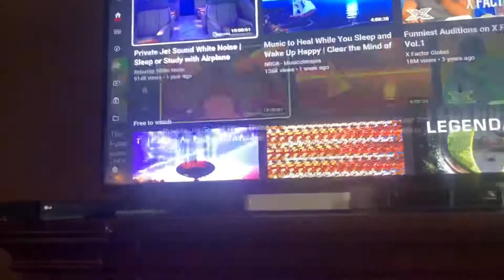TiVo Tv Glitching On Youtube?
I Don’t Know What Happend So I Turned The Tv Off!